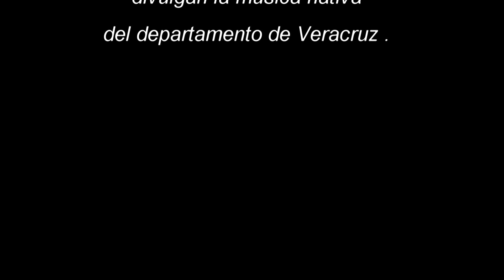El Siquisiri par Nematatlin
Musique Jarocha